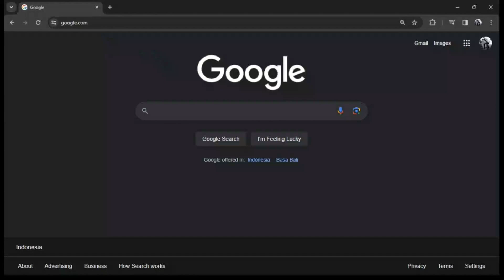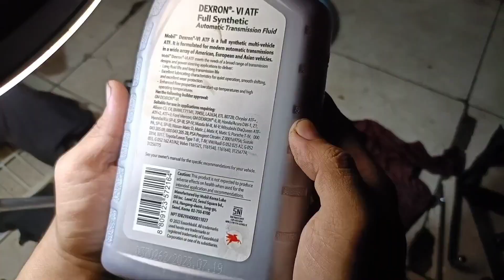Coba Ganti Oli Shock Depan Motor Listrik ALva One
Di tantang nyoba bikin empuk dengan cara ganti oli si Alva One, Pengen ny oli encer 5w katanya, tapi kan mahal yak.

jadi yaudah kita cari alternatif, apakah berepengaruh? atau hanya efek placebo, silahkan dilihat perbandingan nya

di video ini pun di coba mencari ukuran per shock alva one, beserta diamter per dan panjang suling shock alva one